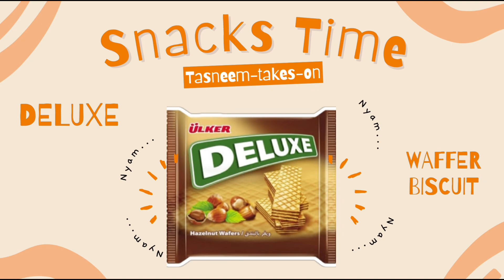Indian 🇮🇳 trying Saudi Arabian 🇸🇦 Snacks for the very first time❤️ PART-2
Hey Guys!

My name is Tasneem and I'm 20 years old.

I live in the Venice of the East that is Udaipur also know as City of Lakes!

Indian trying Saudi Arabian Snacks for the very first time🇮🇳🇸🇦❤️

Whether you're a snack enthusiast or simply curious about Arabian cuisine, this video promises to tantalize your taste buds and introduce you to a whole new world of flavors.
So sit back, relax, and join me on this mouthwatering adventure through Arabian snacks!